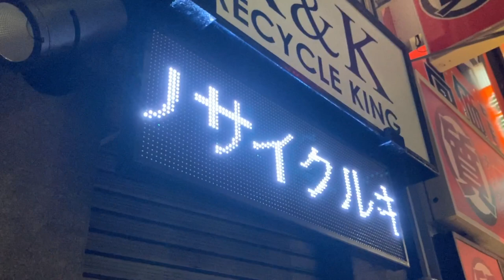広告用の電光掲示板 リサイクルキング上野店(〒110-0005 東京都台東区上野４丁目２−２)